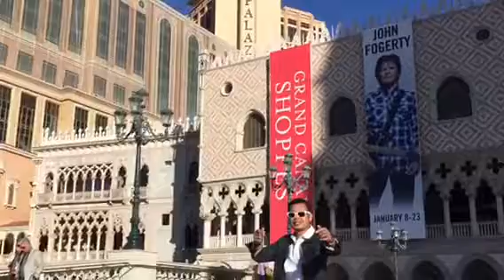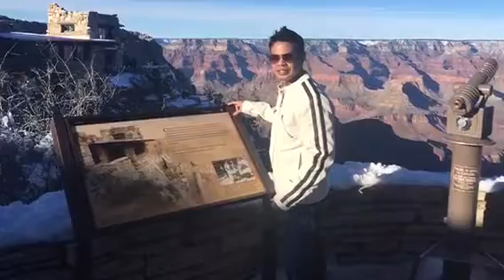my love Michael learns .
Grand Canyon